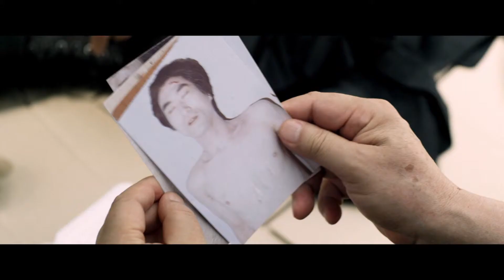[QNET - REDbyHBO] Ông Nội Trailer 2